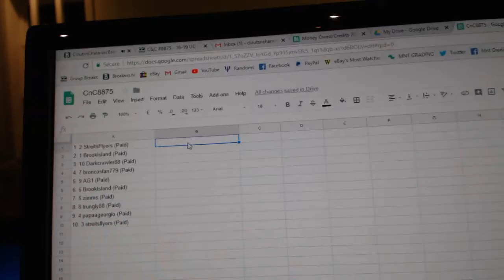Alphabet Randoms -C&C GB #8875